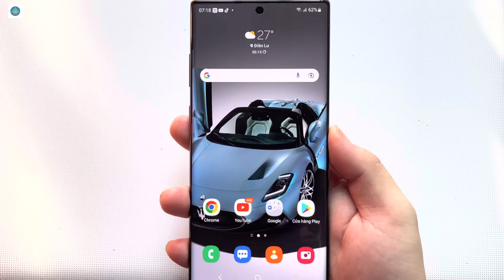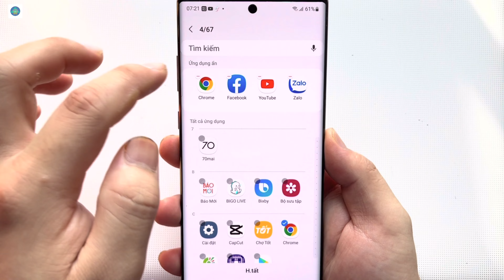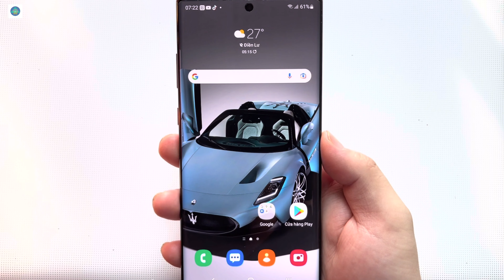Ẩn ứng dụng siêu nhanh trên điện thoại Samsung mà người khác không biết